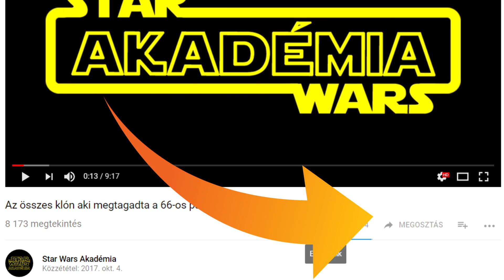A Togruta faj | Star Wars Akadémia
Kiváló minőségű Star Wars -os cuccokért kattints a linkre:
Minden vásárlás után amit erről a linkről intézel, az Akadémiát is támogatod. Köszönöm szépen! !!! Nyereményjáték :

Sziasztok Csillagok Háborúja rajongók!

A star wars univerzumában látható fajok bemutatását folytatván, ebben a videóban a Togruta faj kerül bemutatásra.
Mivel sem a Star Wars Klónok háborúja, sem az eddig elkészült filmek nem mutatják be a fajt részletesen így a Legendák -hoz kellett nyúlnom adatokért. Azonban Ugyan a Kánon -nál jobban leírja a Togruta fajt, de így is csak felületes infót sikerült találnom.

Továbbá a videó végén leadhatjátok majd szavazatotokat is, arról, hogy melyik faj legyen a következő melyet ennek a sorozatnak a keretében bemutatok nektek.
A Star Wars világában fellelhető fajokat bemutató sorozat következő részére a szavazásban résztvevő fajok:

A Huttok faja
A Sith faj
A Chiss faj

Jó szórakozást.

Kommentben várom a véleményeket, észrevételeket és egyéb bármiféle kommunikációt :)
Továbbá szívesen folytatok bármi nemű beszélgetést mely kapcsolódik a Star Wars világához.